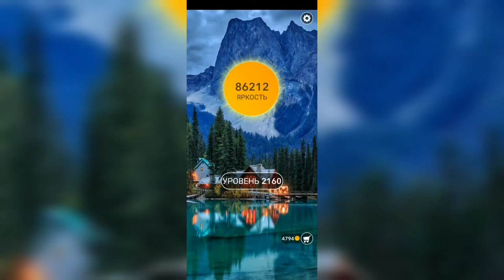Word / Слово Крест: Поиск русского кроссворда / Уровень 2160